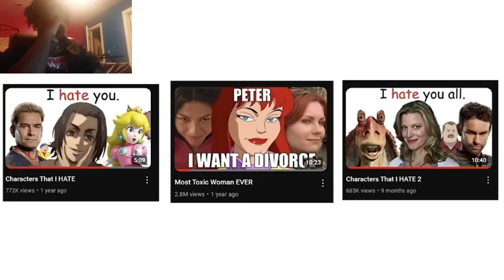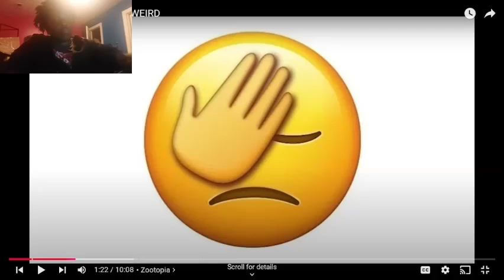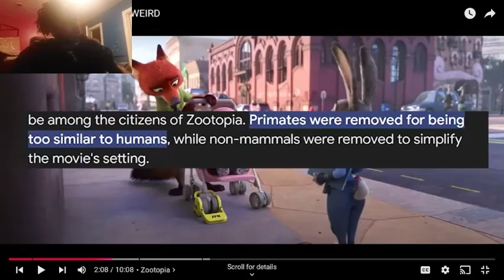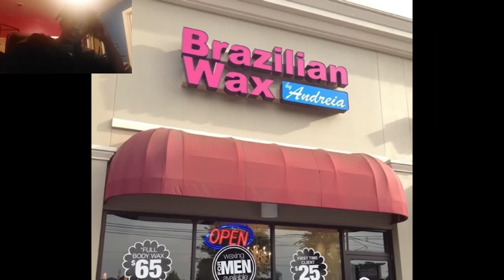What's the Real Reason Behind Animated Movies' Weird Side?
Join me as I dive into a selection of movies that left me scratching my head! From bizarre plots to eccentric characters, these films challenge conventional storytelling in fascinating ways. Whether you're a cinephile or just looking for something out of the ordinary, this video highlights the weirdest gems you've got to see.

Chapters:
0:00 - Introduction
1:20 - Movie #1: [Title]
4:00 - Movie #2: [Title]
7:30 - Movie #3: [Title]
11:15 - Movie #4: [Title]
14:00 - Movie #5: [Title]
17:00 - Conclusion & Final Thoughts